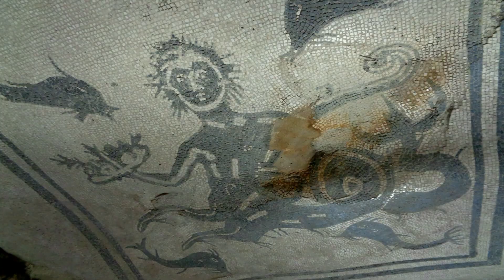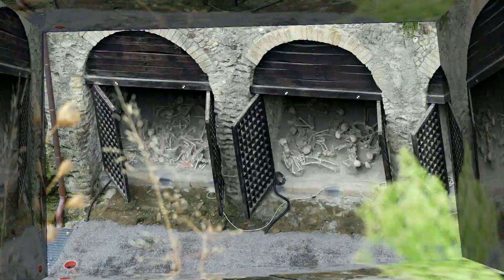Herculanum (Italie)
Je me suis amusé à jouer avec la musique et les transitions , peut-être pas toujours avec succès !  Il s'agit juste d'une petite fantaisie de ma part , pour sortir des sentiers battus ! Herculanum  était une ville romaine antique , située dans la région italienne de Campanie, détruite par l'éruption du Vésuve en l'an 79 après Jésus -Christ.
La notoriété d'Herculanum est éclipsée par celle de Pompéi, mais le site offre pourtant , sur un périmètre concentré , des vestiges très évocateurs, grâce à leur élévation et la restauration de nombreuses couvertures. Elle est moins célèbre, moins vaste, et moins visitée que sa voisine. Pourtant, de toutes les cités ensevelies par l'éruption du Vésuve, c'est la mieux préservée.